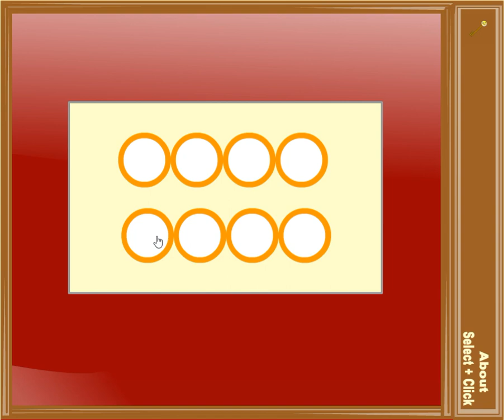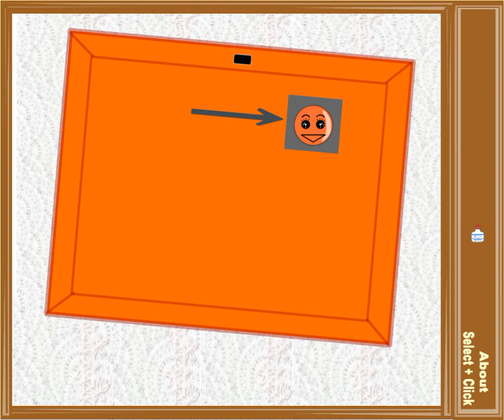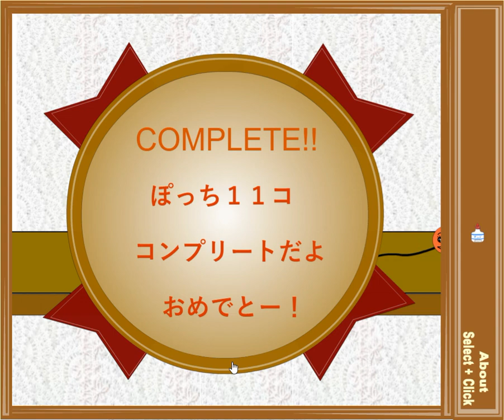[Tototoroom] Button Escape 43 Walkthrough